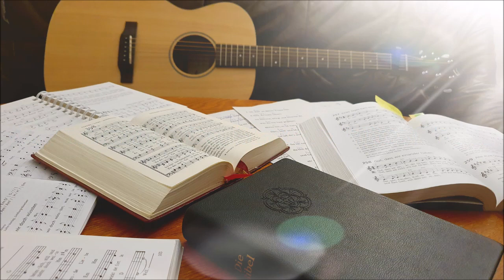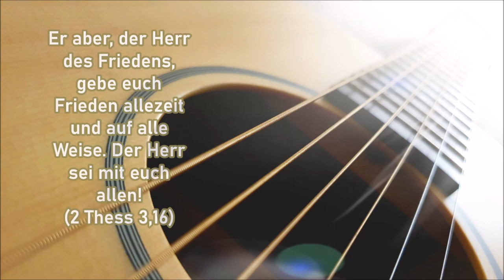Ein musikalisches Wort #130 "Wir sehen nicht vorbei"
#130 4. Sonntag nach Trinitatis: "Wir sehen nicht vorbei" (2. Juli 2023)
(Text und Melodie: Wolfgang Deiß 1988; FJ!, 199)

Gitarre: Almut Eichler
Gesang: Melina, Almut und Titus Eichler
Bilder: pixabay.de und Titus Eichler
Kamera und Schnitt: Titus Eichler